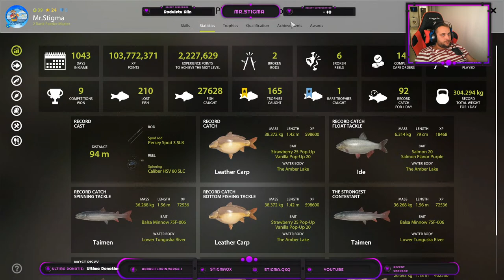Russian Fishing 4 - Amber Lake # Ep 2